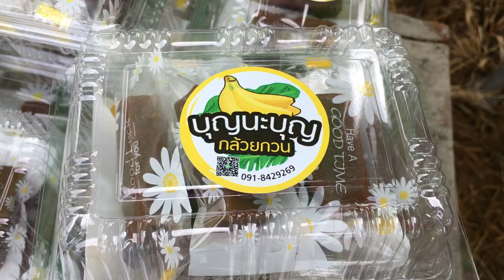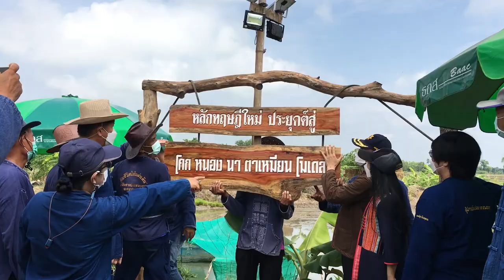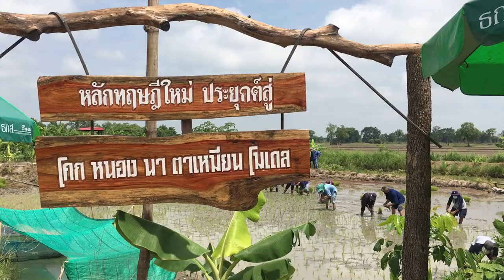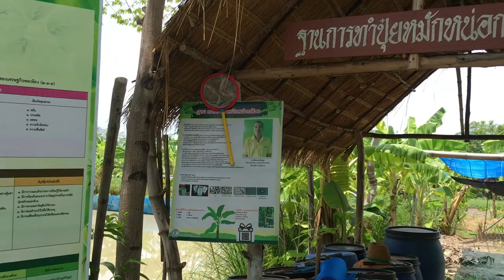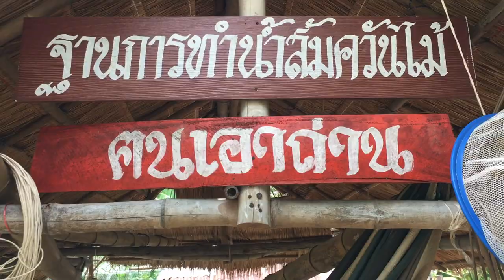กินลมชมทุ่ง กับลุงเพียร EP.4 ตอน เอามื้อสามัคคี ลงแขกดำนา โคกหนองนา ตาเหมียนโมเดล